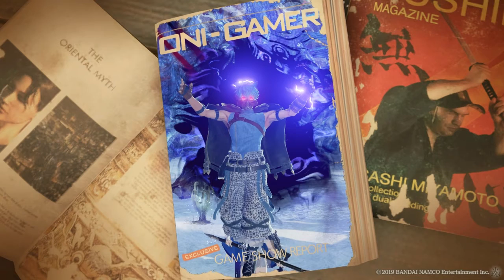The wolves blood